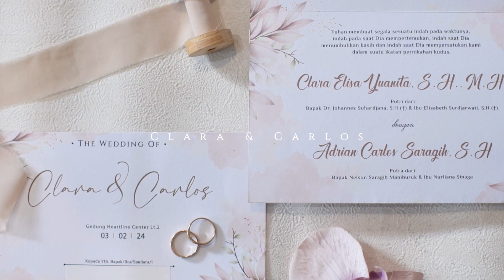PANDUAN WEDDING ADAT BATAK DARI PEMBERKATAN SAMPAI RESEPSI TEASER VIDEO CLARA BY SESCO PHOTOGRAPHY